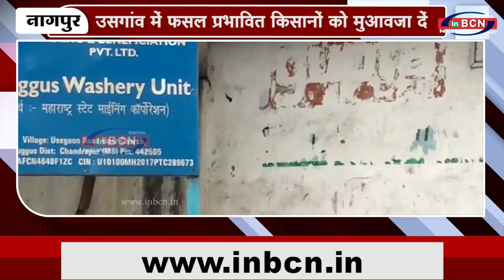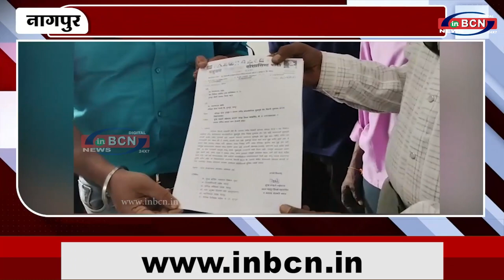उसगांव में फसल प्रभावित किसानों को मुआवजा दें | INBCN NEWS